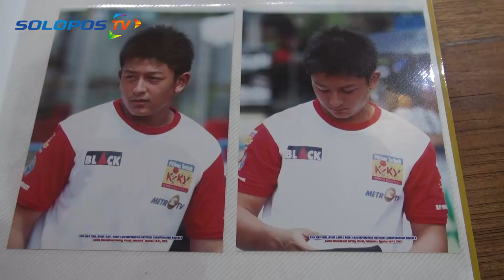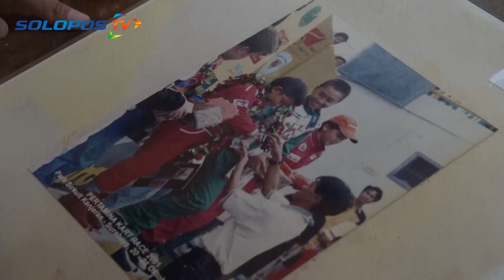Kisah Perjalanan Rio Haryanto Versi Ayahanda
SOLOPOS.TV, SOLO—Kisah perjalanan Rio Haryanto dibeberkan oleh ayahnya, Sinyo Haryanto dalam jumpa pers di kediamannya Jl. Slamet Riyadi, Solo, Sabtu (20/2/2016).